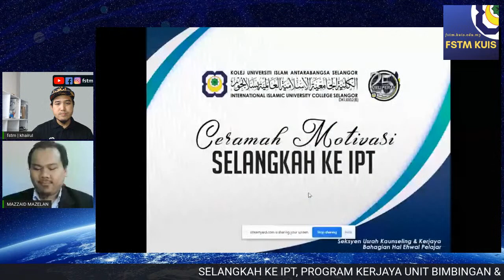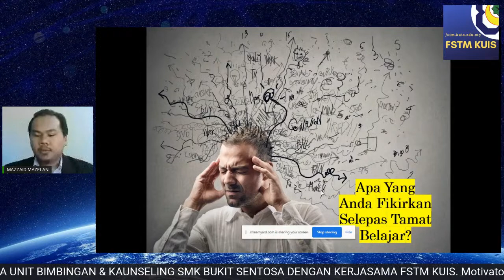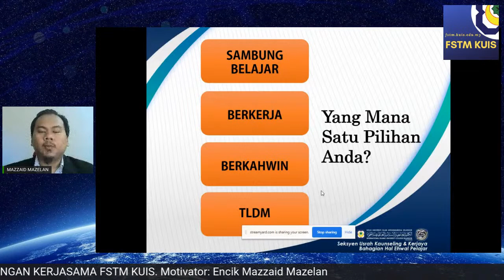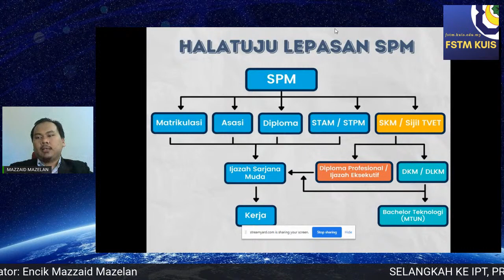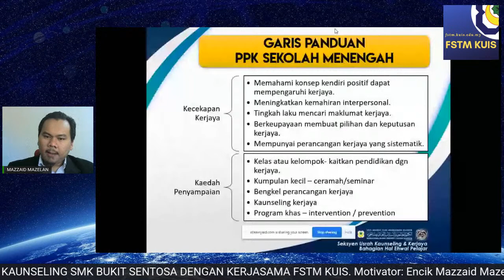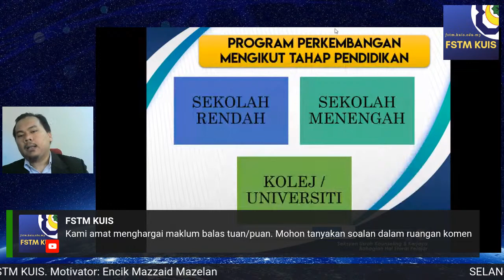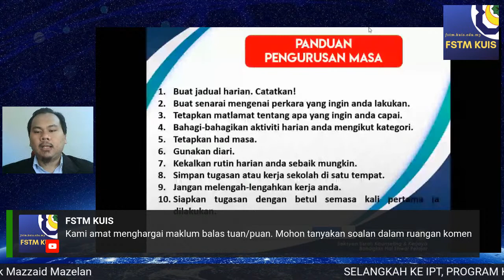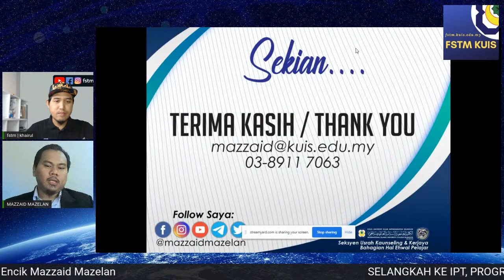SELANGKAH KE IPT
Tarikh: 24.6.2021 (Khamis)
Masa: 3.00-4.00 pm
Platform: LIVE YouTube & FB Page FSTM KUIS
PROGRAM KERJAYA UNIT BIMBINGAN & KAUNSELING SMK BUKIT SENTOSA
DENGAN KERJASAMA FSTM KUIS.
Motivator: Encik Mazzaid Mazelan
(Ketua Seksyen/Pegawai Psikologi) Bahagian Hal Ehwal Pelajar (BHEP) KUIS
Moderator: Encik Khirul Nizam (Ketua Jabatan Sains Komputer) FSTM KUIS
Tajuk: "Selangkah ke IPT"

Dari universiti kepada kerjaya. Kena faham apa yang diri kita mahukan. Kerjaya apa yang anda mahukan? Sama ada bercita-cita menjadi guru, atau doktor. Adakah anda faham tugas-tugas guru? Adakah anda faham tugas-tugas guru?

Fahami kerjaya masing-masing